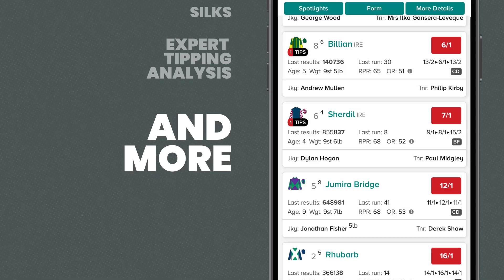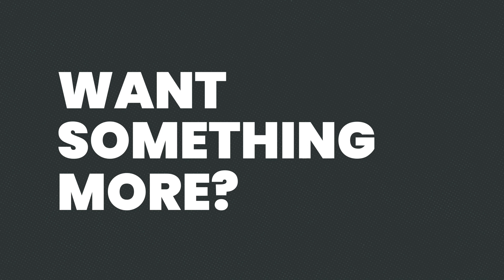Explainer Animation for AllSported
Racing doesn’t need to be complicated! Use AllSported’s outstanding solution which provides data and trading services for over 100,000 races across the world. Created for the brands LinkedIn channels ahead of ICE London 2024.